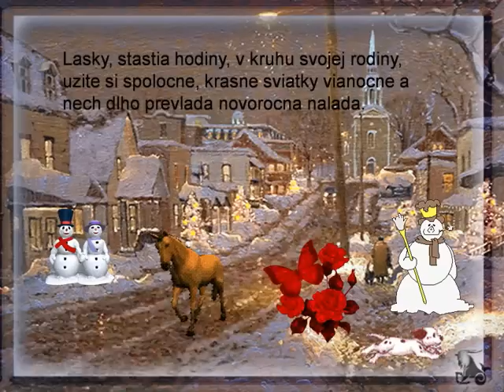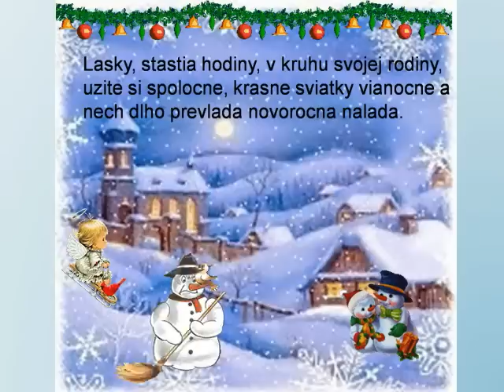VESELÉ VIANOCE 2011.mp4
Veselé Vianoce 2011.